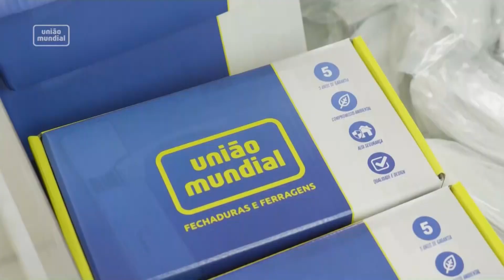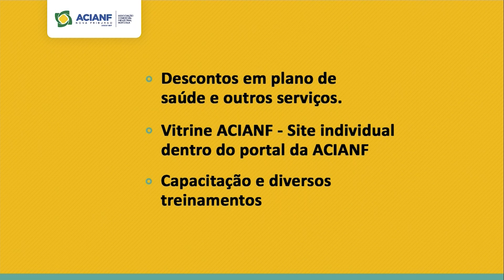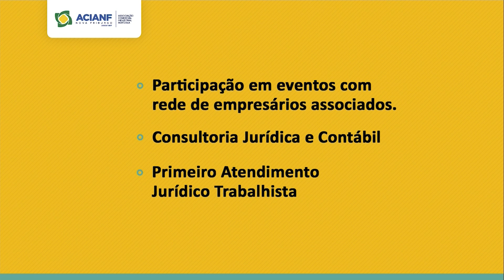CIDADE REAL | 12-06-2023